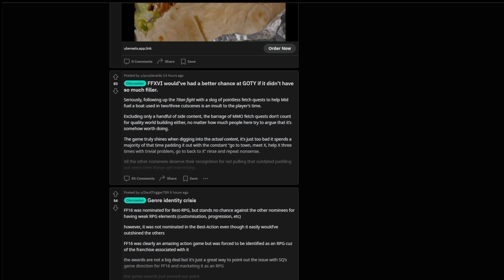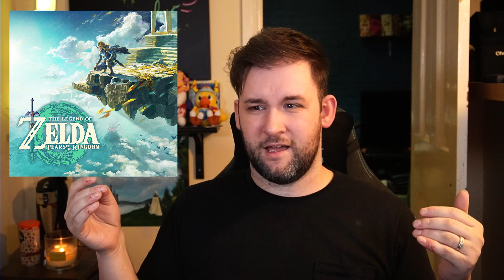Was Final Fantasy 16 SNUBBED at The Game Awards?!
Final Fantasy 16 has certainly been a hot topic with the announcement of The Game Awards' nominees amongst a LOT of people, as it WASN'T one of them! Let's explore this turn of events! Do YOU think Final Fantasy 16 was snubbed?!